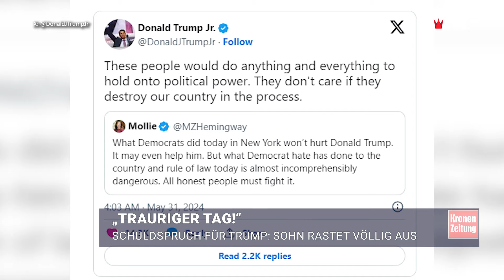Schuldspruch für Trump: Sohn rastet völlig aus | krone.tv NEWS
Während viele Promis wie Robert De Niro oder Barbara Streisand den Schuldspruch für Donald Trump öffentlich feiern, liegen bei der Familie des Ex-US-Präsidenten die Nerven zum Teil völlig blank. Sohn Donald Jr. rastete nach dem Urteil regelrecht aus.